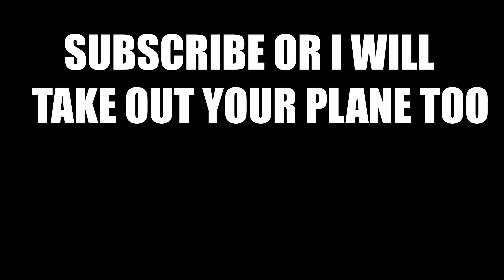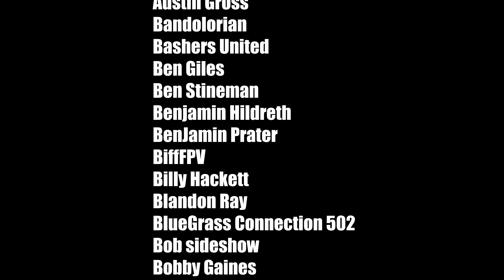MY FAVORITE BANDO!! |👽FPV FREESTYLE👽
IN HONOR OF ALL MY NEW SUBSCRIBERS (ONLY 500 TO GO FOR 17K!) IM GIVING AWAY SOME PRIZES TO SHOW MY APPRECIATION!

THANK YOU EVERYONE FOR ALL THE SUPPORT! THE BIGGER THIS CHANNEL GETS THE BIGGER THE GIVEAWAYS SO MAKE SURE YOU SHARE MY YOUTUBE WITH YOUR FRIENDS!

vlog cam:

HERO 8 hd cam

RUSH VTX